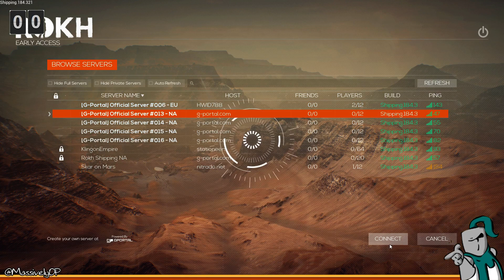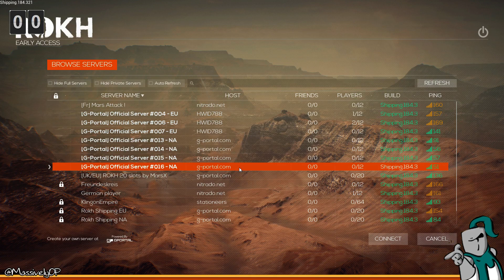ROKH with MJ: ROKH redone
After an update to crafting, MJ jumps in for another look.